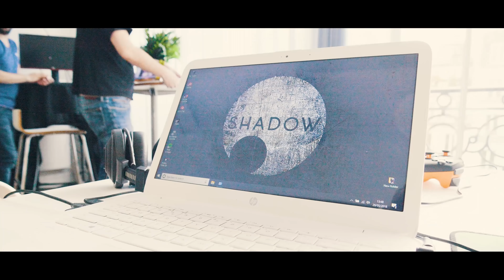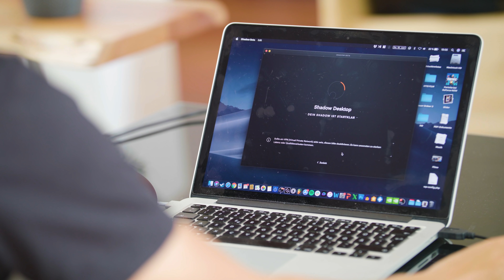Cloud-Gaming-Anbieter im Überblick (Teil 5): Shadow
Im fünften Teil unserer Cloud-Gaming-Reihe wirft Meru einen Blick auf Shadow von Blade. Welche Features bietet dieser, was lässt sich zocken und was kostet das Ganze?

00:00-00:39 Einleitung
00:40-2:26 Voraussetzungen
02:27-04:17 Spiele
04:18-07:17 Preise & Besonderheiten

Mit unseren Moderatoren Alexander Böhm, Jens Herforth, Meru Klee, Wolf Speer und Vera Bauer.